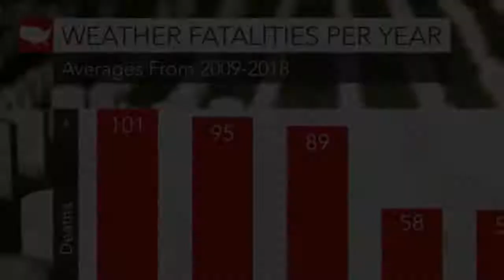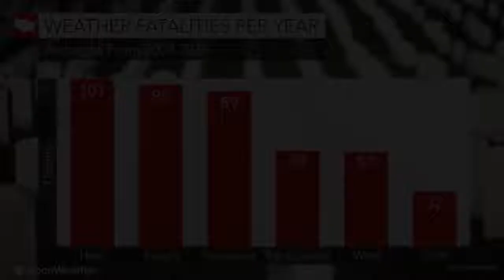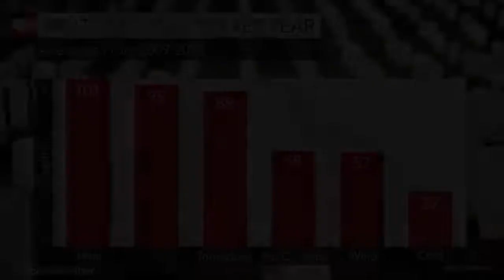Heat to dominate much of US ahead of 4th of July